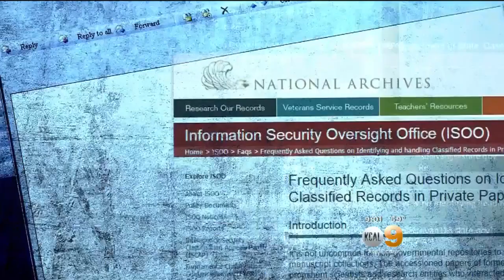Top Secret Emails Reportedly Found On Clinton's Private Server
Sensitive emails will not be released. Dave Bryan reports.